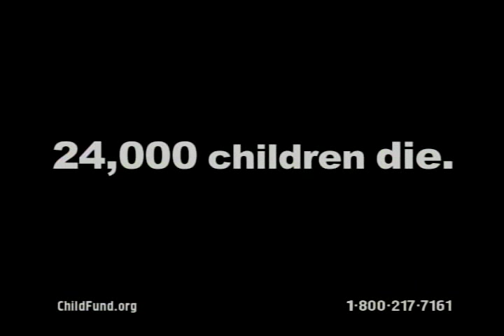100 Days of Yes for Children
-- Every day 24,000 children die from lack of food, clean water or preventable diseases. Many other children have heard "no" their entire lives. Won't you be the one to say "yes"?